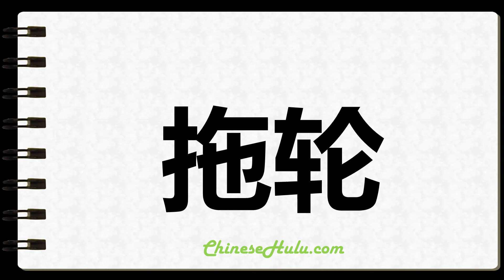How to Write Tugs in Chinese